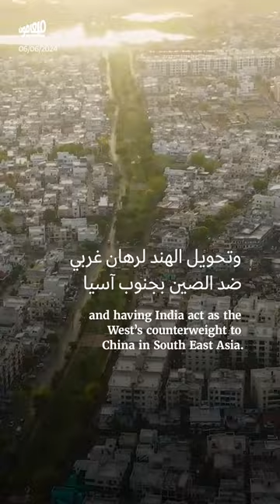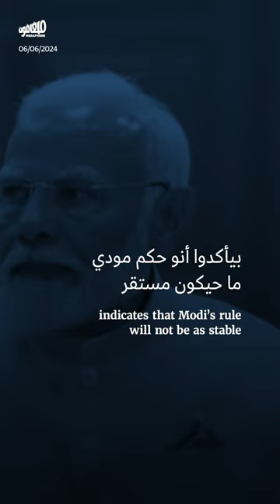مودي حاكماً للهند 5 سنوات جديدة: الشعبويّة والاقتصاد ورهانات الغرب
مودي في ولاية ثالثة ضعيفة: ثلاثة معالم رئيسيّة لحكم القومي_الهندوسي المتشدّد.